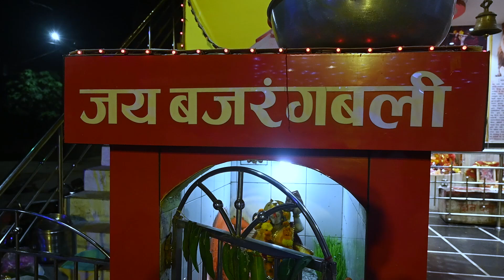Newta Tola Dewat Haw Mor Dai Vo KantiKartik Yadav Kanchan Joshi Navratri Mata Rani Bhajan 2024